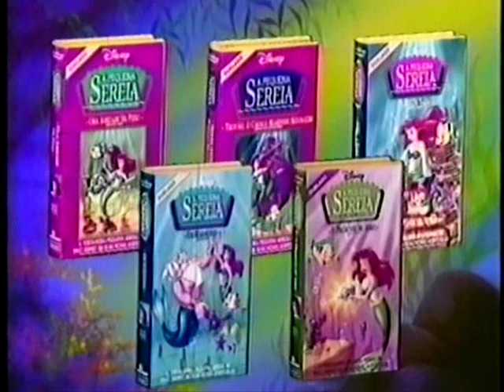A Pequena Sereia (a serie) - trailer de 1994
Esse é o trailer dos 5 primeiros volumes da serie da Pequena Sereia. Trailer extraído de VHS de 1994.